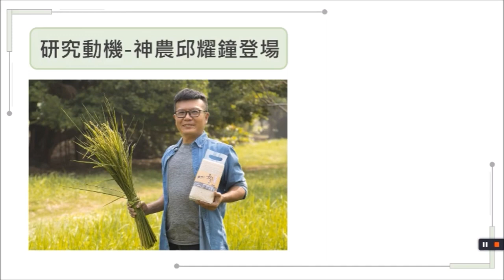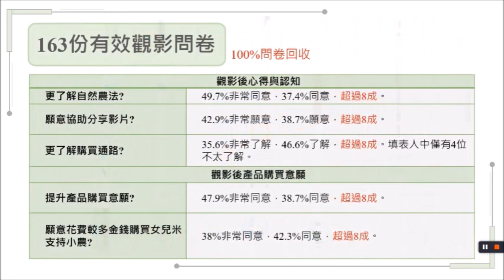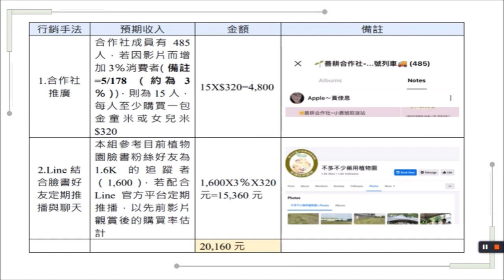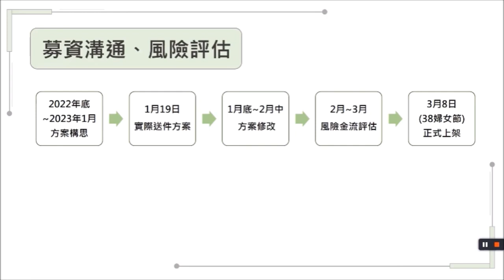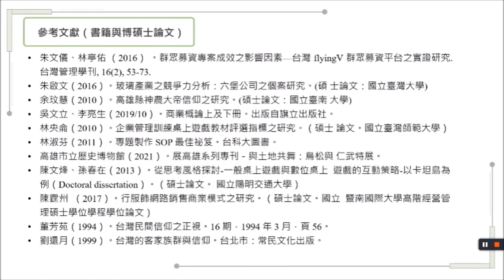112年專題實作及創意競賽決賽【商業與管理群】專題組佳作：鳥松「神農」嫁「女兒」一以遊戲設計、募資計畫探討稻米農業行銷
得獎獎項：【商業與管理群－專題組－佳作】
參賽學校：高雄市立高雄高級商業職業學校
作品名稱：鳥松「神農」嫁「女兒」一以遊戲設計、募資計畫探討稻米農業行銷
指導老師：李○庭、蔡○原
參賽學生：楊○馨(會計事務科)、許○心(會計事務科)、林○甄(會計事務科)、陳○瑄(會計事務科)、陳邱○芸(會計事務科)